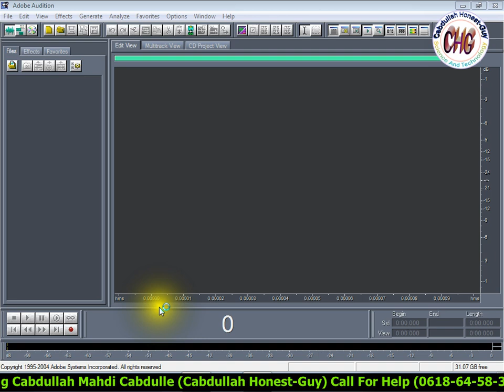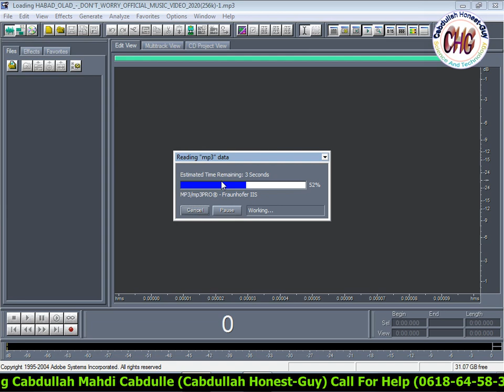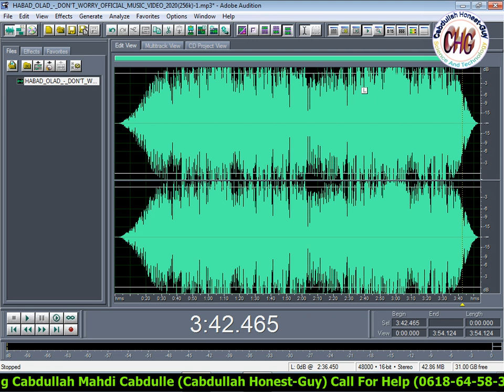Barashada Adobe audition 1.5 muuqaalkii 7aad